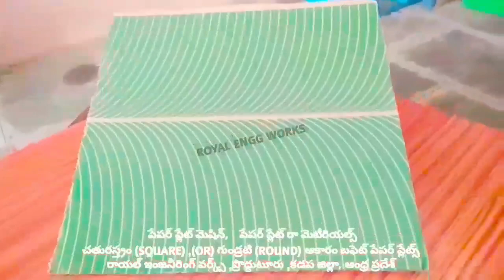Paper plate making machine,Buffet plates Raw material manufacturer,Hydraulic Single Die price Telugu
For
PRODDATUR
YSR (KADAPA) DISTRICT
ANDHRA PRADESH
INDIA

2020 SMALL SCALE INDUSTRIES/INDUSTRY BUSINESS/FACTORY/COMPANY/IDEAS/PLAN/DETAILS/INFORMATION IN TELUGU,

2020 SMALL SCALE INDUSTRIES/INDUSTRY BUSINESS/FACTORY/COMPANY/IDEAS/PLAN/DETAILS/INFORMATION IN TELUGU,

2020,SMALL SCALE,INDUSTRIES,INDUSTRY,BUSINESS,FACTORY,COMPANY,IDEAS,PLAN,DETAILS,INFORMATION,TELUGU,